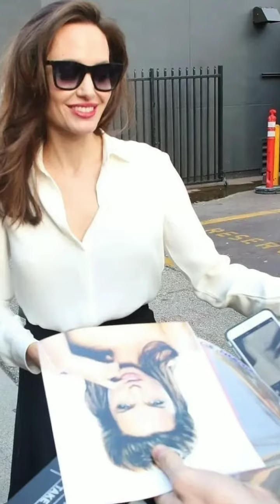celebrities outfits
Celebrities outfits idea ||

Celebrity style outfits :-

Jennifer Lopez ||

Jennifer Lopez interview,
Jennifer Lopez motivation,
Jennifer Lopez inspiration,
inspirational women Jennifer Lopez,

Jennifer Lopez outfits ||

Jennifer Lopez and benafflack (bennifer) ||

Jennifer Lopez - on the way - global citizen performance 2021

global citizen performance@centralpak

global citizen performance@thegreentown

Jennifer Lopez outfit ||
Jennifer Lopez and ben affleck(bennifer)

jlo, jennifer lopez, american music awards, hd, on the floor, papi, pitbull, until it beats no more, livewaiting for tonight, love dont cost a thing, jennifer lopez, jlo, jlo waiting for tonight, jennifer lopez waiting for tonight, jennifer lopez waiting tonight, jennifer lopez songs, waiting for tonight jennifer lopez lyrics, on the floor, aint your mama, lets get loud, Jenny from the block, pride, pride anthems, pride music, pride playlist, Epic, Jennifer Lopez, Pop, Waiting For TonightSuper Bowl, Halftime, Half Time, Entr jie tiempo, Presentación de Shakira y Jennifer Lopez en el Super Bowl, Shakira y JLo en el Super Bowl, Swing Latino en el Super Bowl, Colombianos en el Super Bowl, Halftime superbowl Shakira JLo, NFL, American Football, Fútbol Americano, Presetation Halftime Super Bowl 2020, Super Bowl Halftime.